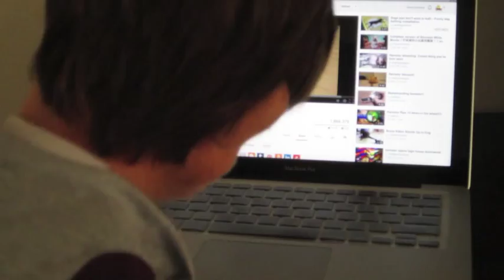Puppet Derek - hamster on a piano